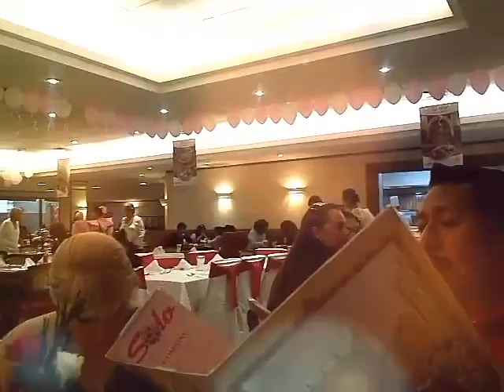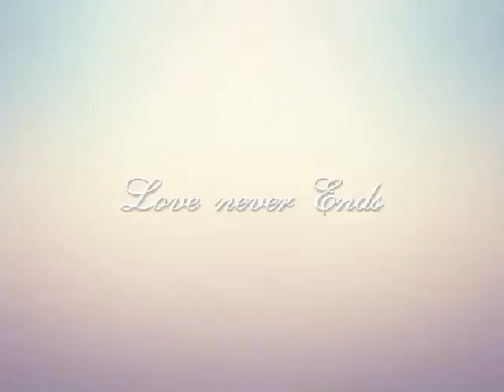FELIZ DIA DE LAS MADRES!!! FESTEJANDO A MI MAMI HERMOSA!!! VLOG # 2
Día de las madres 10 de mayo